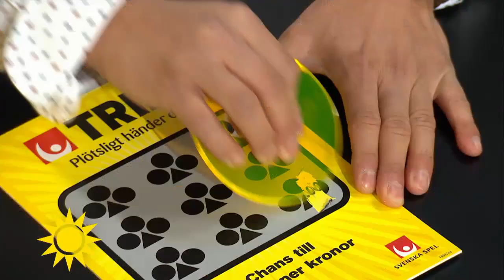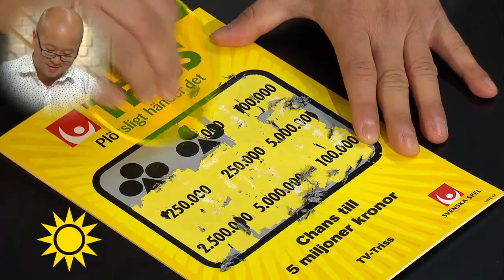Dagens trissvinnare: "Det ser lovande ut" - Nyhetsmorgon (TV4)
Nyhetsmorgon i TV4 från 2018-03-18: David Lindebladh, Göteborg, skrapade hem en vinst som definitivt tar honom till New York.